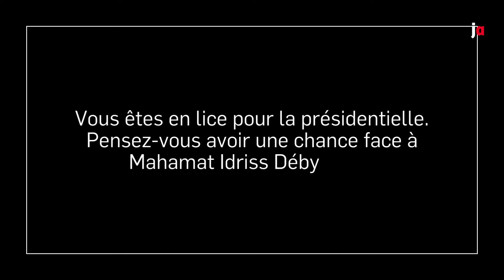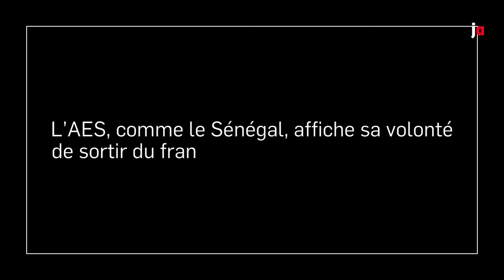Succès Masra : « Je crois que notre armée se rangera derrière celui qui gagnera »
L’ancien opposant et actuel Premier ministre de la transition au Tchad a lancé sa campagne ce 14 avril. En point de mire : l’élection présidentielle, dont le premier tour est prévu le 6 mai, à l’occasion de laquelle il affrontera notamment Mahamat Idriss Déby Itno.